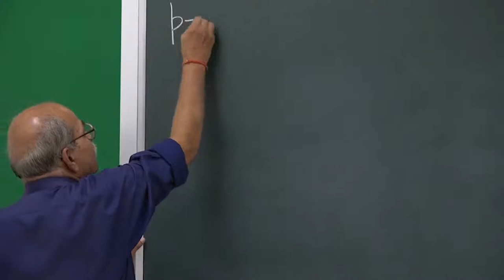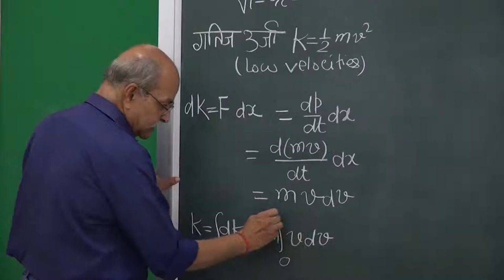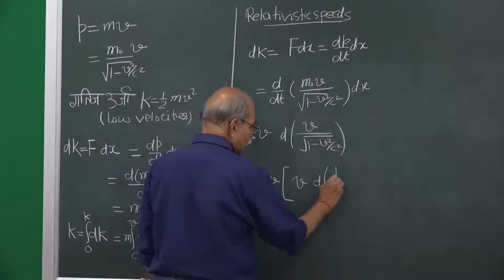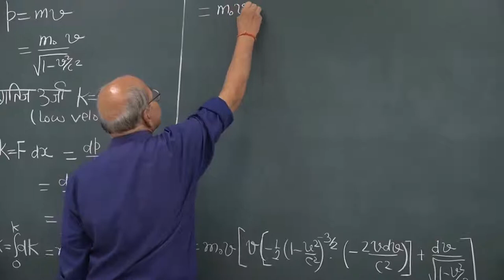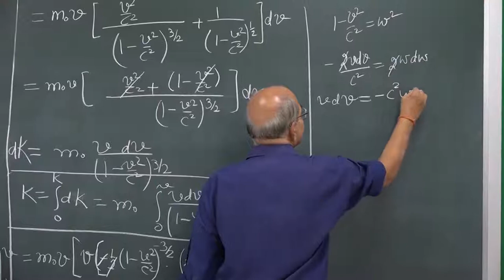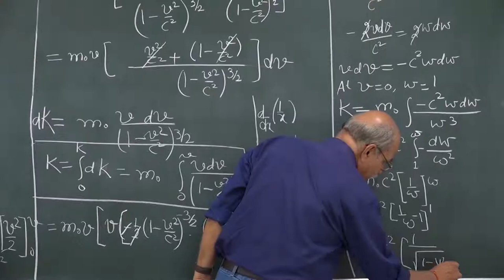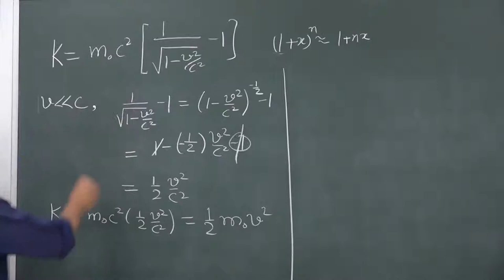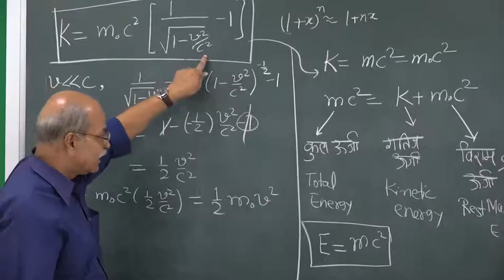Part 17: Relativistic Kinetic Energy | SPECIAL THEORY OF RELATIVITY | By H C VERMA [HINDI]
Relativistic Kinetic Energy
(Relativistic Dynamics)
SPECIAL THEORY OF RELATIVITY by H C VERMA
Pocket Coaching [HINDI]